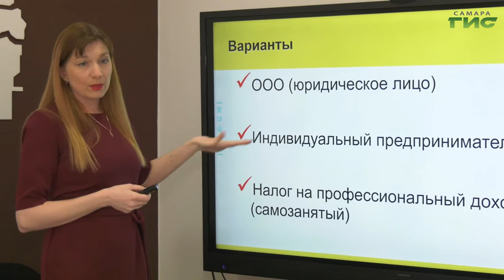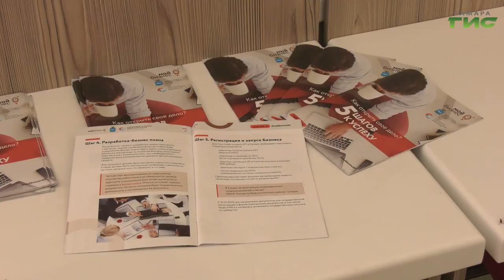В самарском бизнес-инкубаторе проходят семинары для желающих открыть свое дело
Как не совершить ошибок начинающему предпринимателю? В самарском бизнес-инкубаторе проходят семинары для всех желающих открыть свое дело. Эксперты рассказывают о плюсах и минусах организационных форм ведения бизнеса. Почему самозанятым лучше зарегистрироваться и работать легально, узнала Лариса Шалафаст.